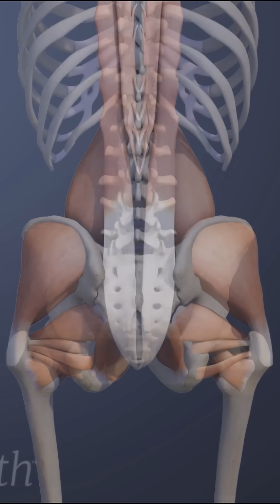Vertebrogenic Low Back Pain & Lumbar Nerves Explained | Causes, Symptoms & Relief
Need to know what vertebrogenic low back pain really means? 🤔 This video breaks down the causes, symptoms, and treatment options while explaining the role of your lumbar nerves in pain and mobility. 💡 Whether you’re dealing with chronic back pain, nerve irritation, or searching for relief, this guide will help you understand your spine and recovery options. 🙌